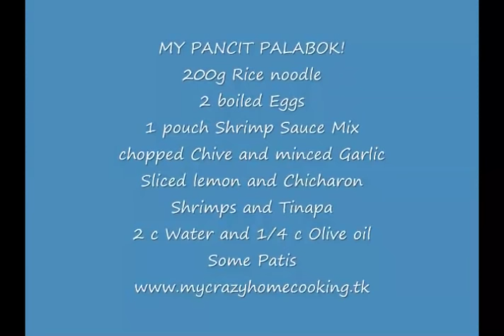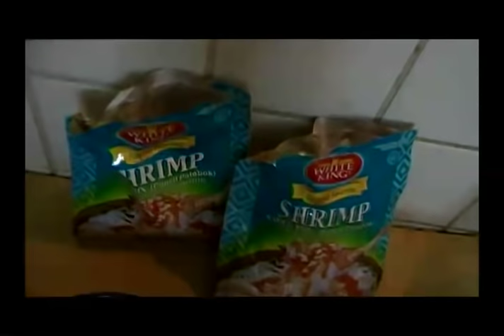MY PANCIT PALABOK